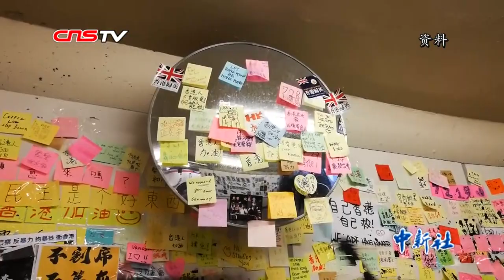施荣怀：收入追不上房价 香港地产商应做点贡献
6月以来，在破坏社会秩序，冲击香港经济的同时，香港社会长期积累的一些民生问题也日渐显现。日前，香港中华厂商会永远名誉会长施荣怀在港接受记者采访时表示，房价太高，收入追不上房价是香港重要的社会民生问题，房地产商也应该为香港做点事。

　　连日来的暴力示威让这位知名的香港实业家忧心忡忡，激进示威者号称是为了香港好，却在街头大肆破坏。这样的逻辑，让施荣怀无法理解。